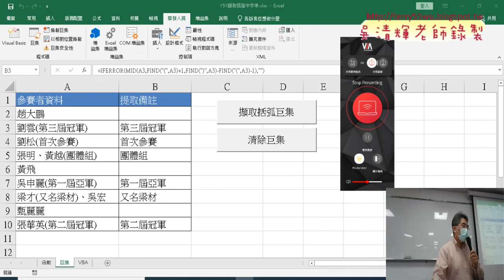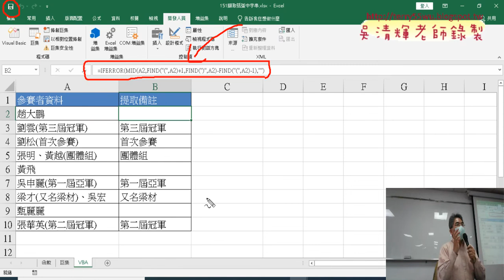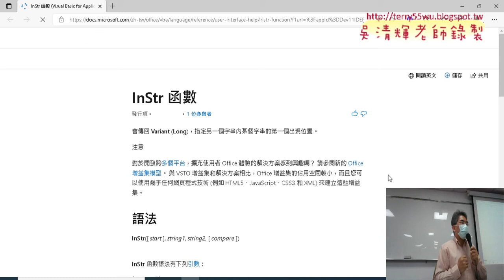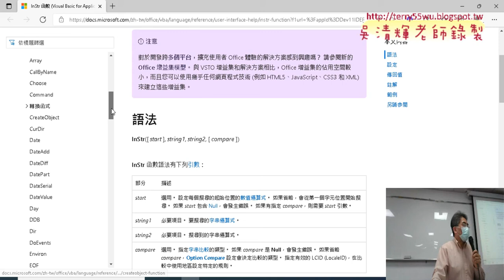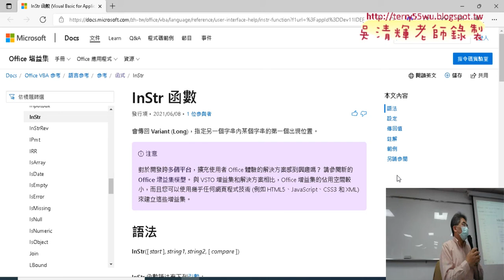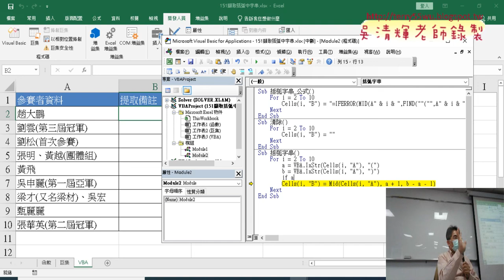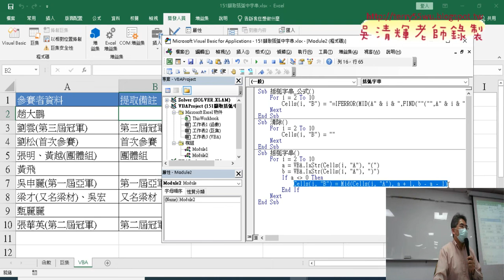04 改為在VBA處理用INSTR函數